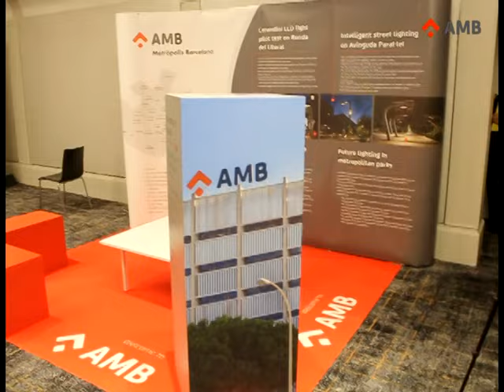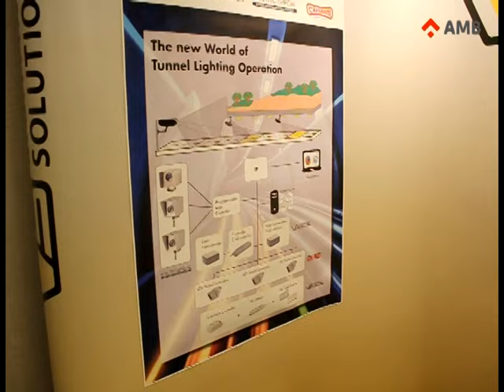AMB al congrés Tunnel Lighting Conference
Presentació del nou projecte d'il·luminació LED a les rondes de Barcelona.